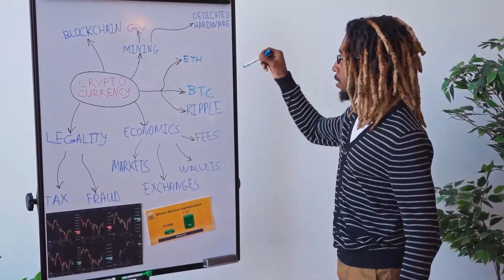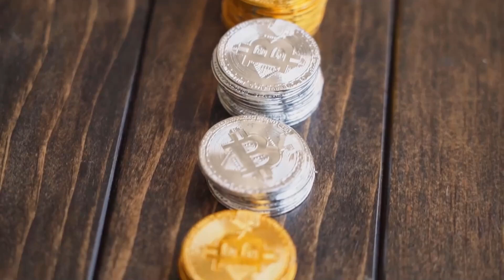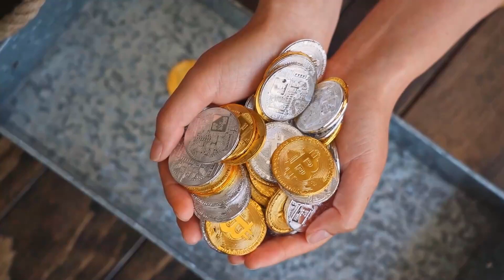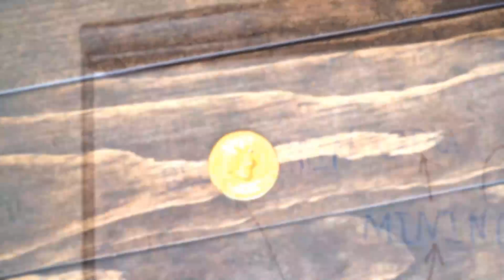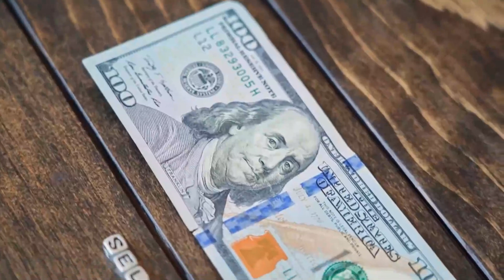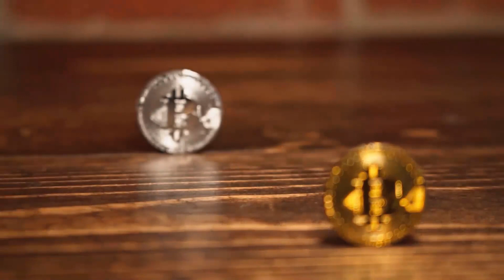UNUS MASSIVE NEWS - UNUS PRICE PREDICTION 2023 - SHOULD I INVEST IN UNUS??